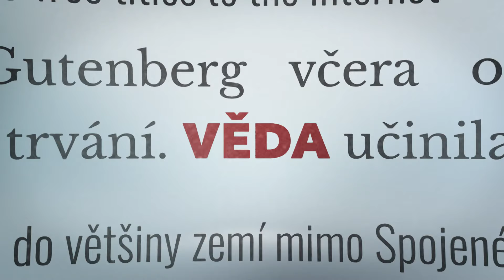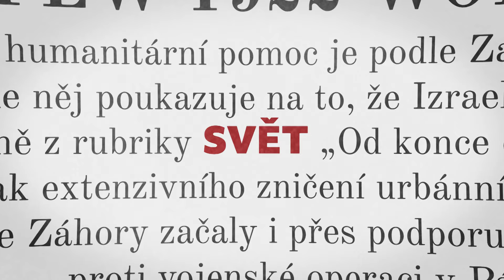MOJE ZPRÁVY, komentáře (2024/124)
Hlavní události dne pohledem Jaromíra Soukupa (Premiéra)